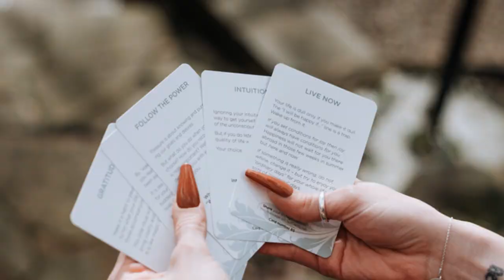Reprogram your Mind: Turn negative to postive